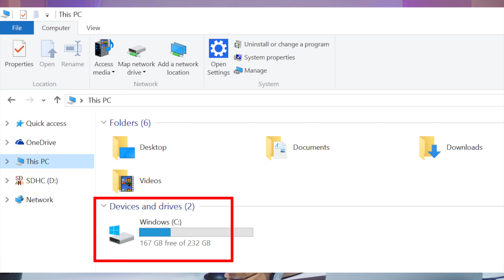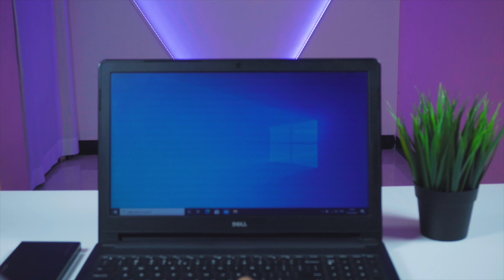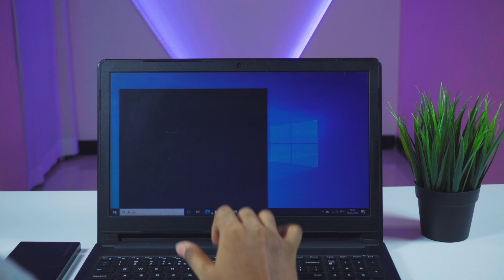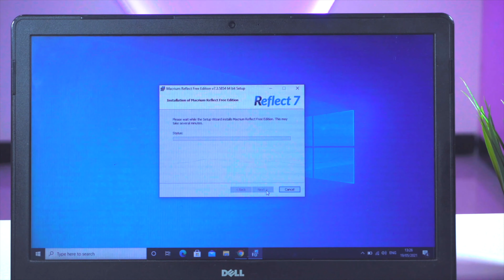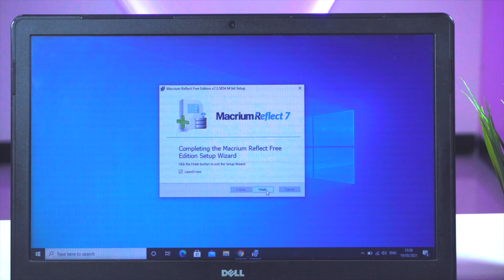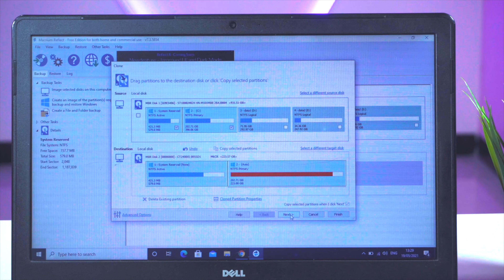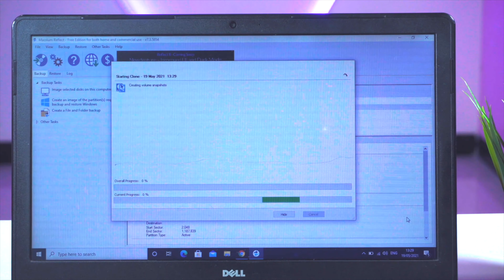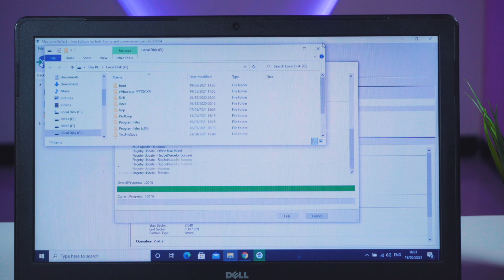Clone Windows 10 HDD to SSD using Macrium Reflect FREE | Copy C Drive Partition to new SSD or HDD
How to copy or clone Windows Partition from HDD to SSD without loosing any data? Use Macrium Reflect FREE to copy or clone data to new SSD or HDD.

CRUCIAL SATA SSD 240GB
CRUCIAL SATA SSD 480GB
CRUCIAL NVMe M.2 250GB
CRUCIAL NVMe M.2 500GB

MacBook Air with Apple M1 Chip
Mac Mini with Apple M1 Chip
Legion 5 AMD Ryzen 5 4600H
Legion 5 AMD Ryzen 7 4800H RTX 2060